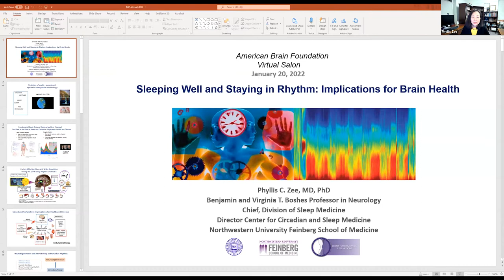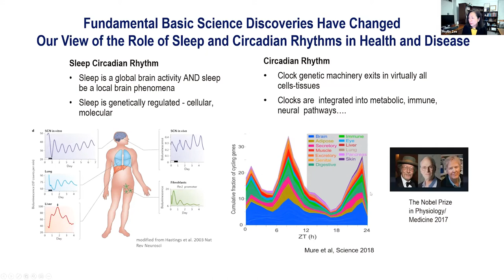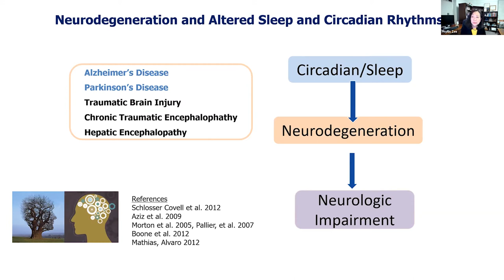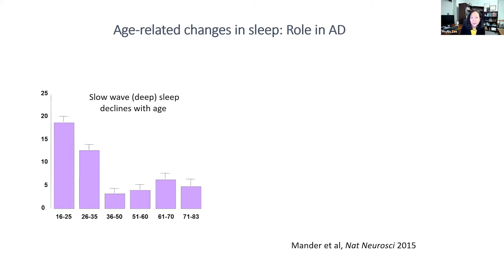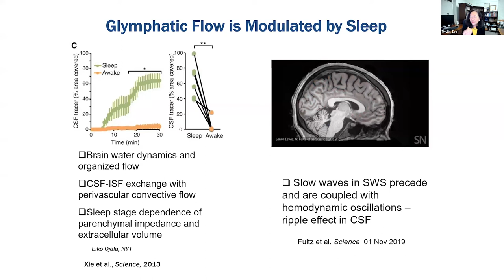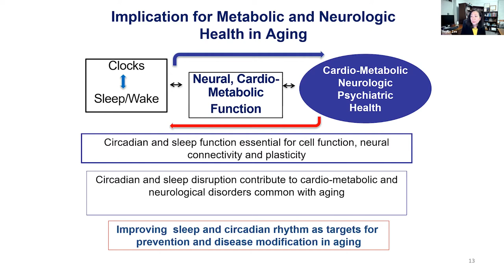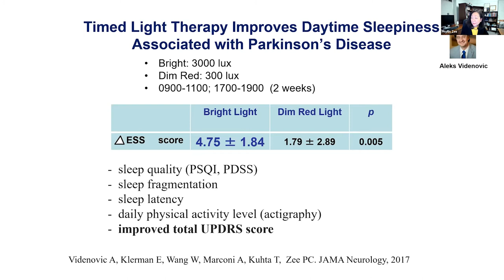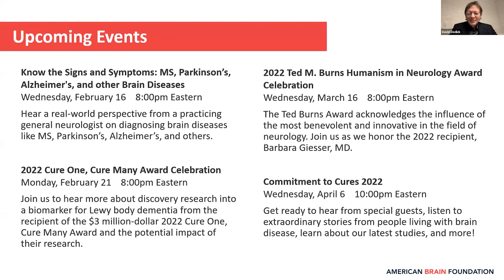Why Sleep is Important for Brain Health | Webinar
Board Chair David W. Dodick, MD, FAAN hosted an insightful discussion with Phyllis C. Zee, MD, PhD, Chief of the Division of Sleep Medicine at Northwestern University’s Feinberg School of Medicine, about why sleep and circadian rhythms play an important role in the health of the brain. They discussed the correlations between sleep disturbances and brain diseases such as Alzheimer’s and Parkinson’s disease. Audience members also had a chance to ask questions related to insomnia, sleeping aids and unusual sleeping patterns.